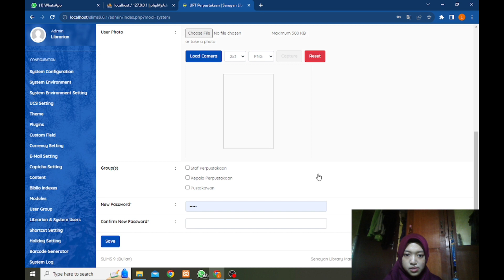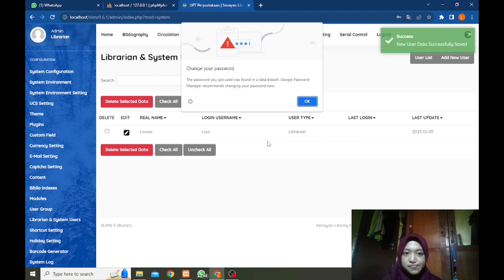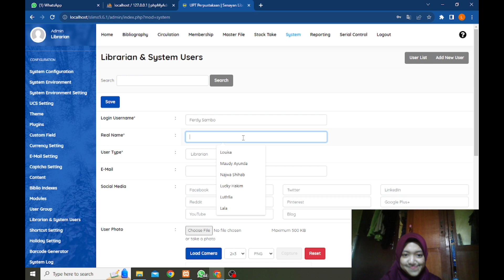Memasukkan Daftar Pegawai Perpustakaan pada SLiMS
Hello peeps!!

I made this video for my final exam asingment in this semester. Hope this video would be useful for you.